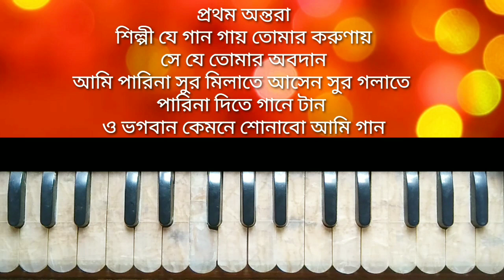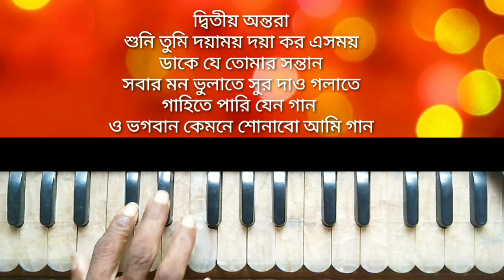আমি শিল্পী হতে চাই | ami shilpi hote chai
আমি শিল্পী হতে চাই